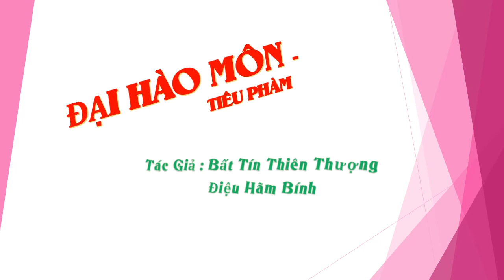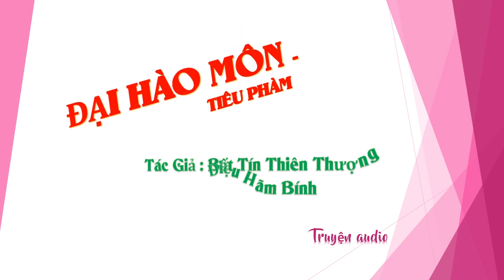Chương 391-405 - Đại Hào Môn - Tiêu Phàm - Tác giả Bất Tín Thiên Thượng Điệu Hãm Bính, Truyện audio